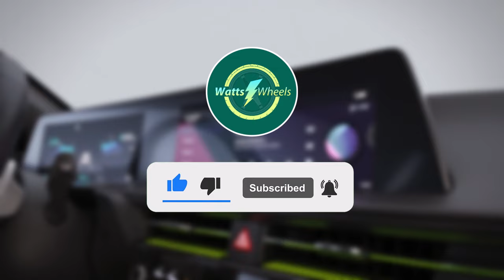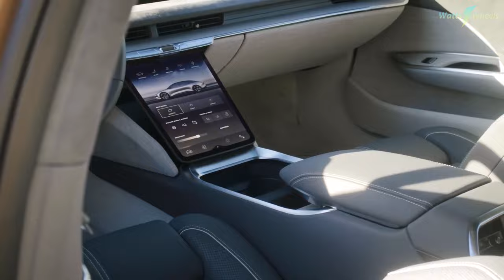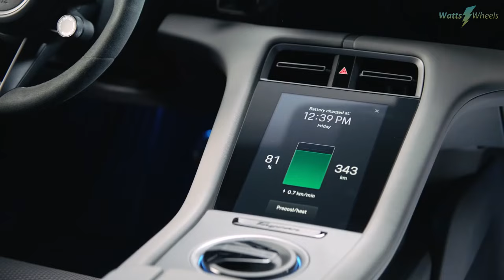2023's Top Electric Vehicles: The Best Models & Innovations - (Part 2) | WattsOnWheels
Join us as we explore the standout electric vehicles of 2023 in each segment. From the sleek Tesla Model 3 to the luxurious Lucid Air, the powerful Kia EV6, the elegant BMW iX, the innovative Tesla Cybertruck, the city-friendly Mini Cooper SE, and the exhilarating Porsche Taycan, we cover the full spectrum.

The video is about "2023's Top Electric Vehicles: The Best Models & Innovations - (Part 2)" but also tries to cover the following subject:

Tesla's Market Impact
Luxury EV Breakdown
Future EV Innovations

TITLE : 2023's Top Electric Vehicles: The Best Models & Innovations - (Part 2) | WattsOnWheels